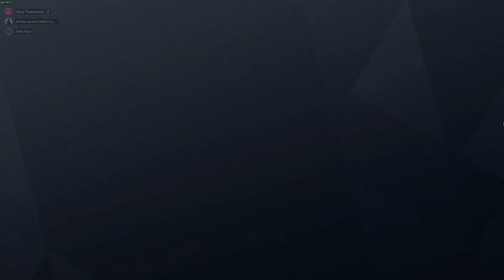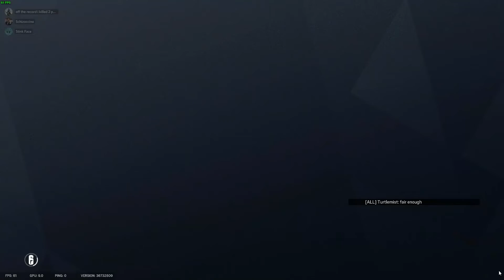[R6 Siege] Capitao Clapitao | RCD Vol.23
Yes I stole the title from TheRussianBadger cry about it
Clips were recorded from January 13th-18th